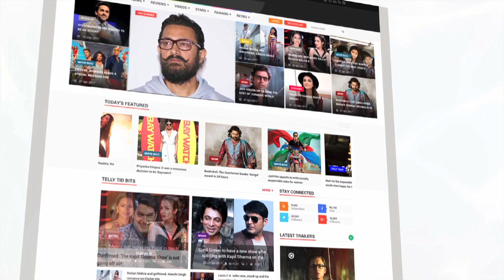कितनी पढाई की है आपके चहिते भोजपुरिया सितारों ने | Bhojpuri Actors Education | Lehren Bhojpuri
Check out how much your favourite Bhojpuri stars like Khesari Lal Yadav, Dinesh Lal Yadav Nirahua, Amrapali Dubey, Pawan Singh and others are educated. To know check out the video.